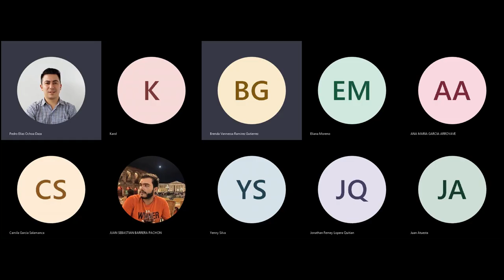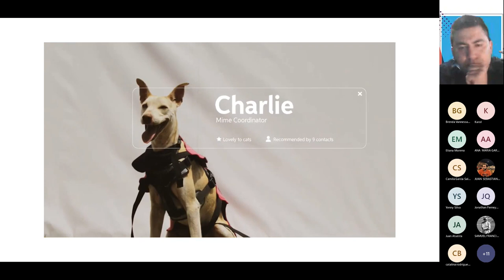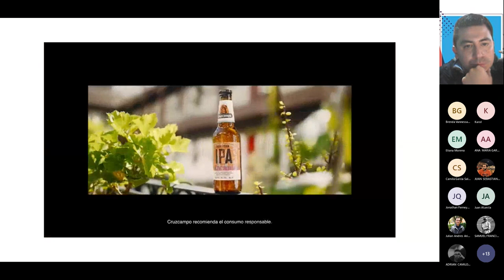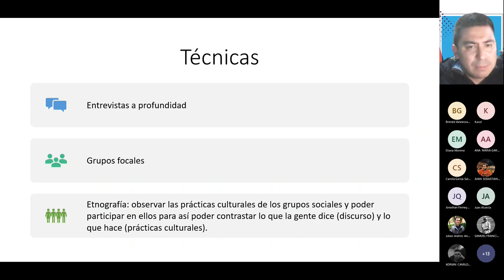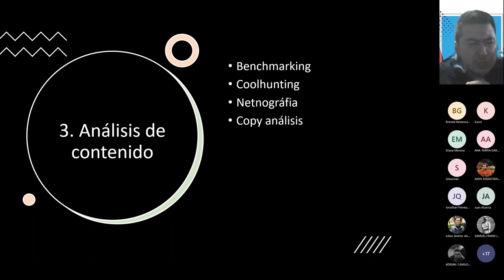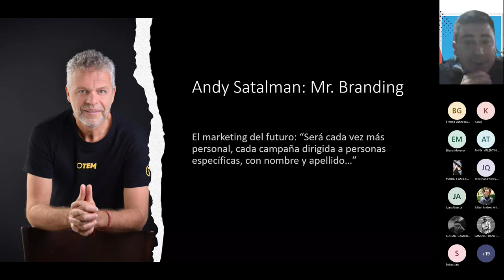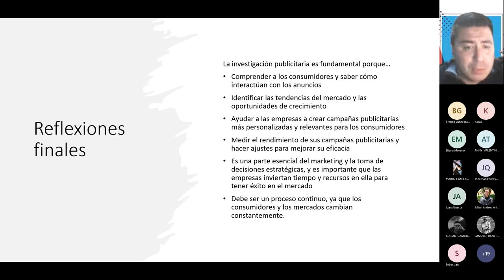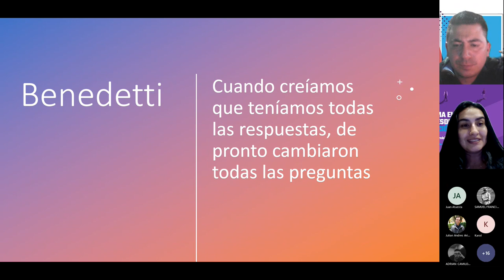Investigación Publicitaria | Análisis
Técnicas y métodos de Investigación Publicitaria en Colombia y en el Mundo. Definiciones, evolución de la investigación, forma de la investigación, objetivos